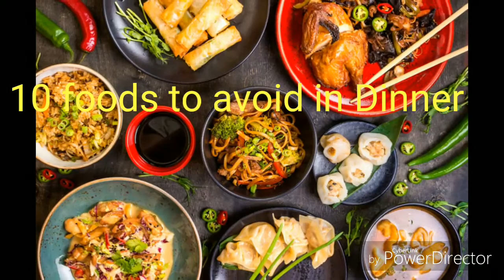रात को भूलकर भी ना खाऐं यें10 चीजें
What not to eat at night. There are certain foods which should not be consumed at night. You have to think smart when it comes to eating late. Eating the wrong foods will not just disrupt your sleep but it will also add unneeded calories to your day.